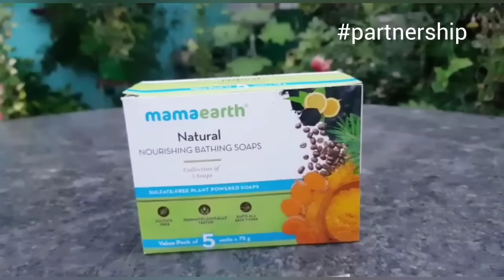Farm House/ఫామ్ హౌస్ ల్యాండ్ వివరాలు మరియు కట్టడానికి అయిన ఖర్చు ఎస్టిమేషన్